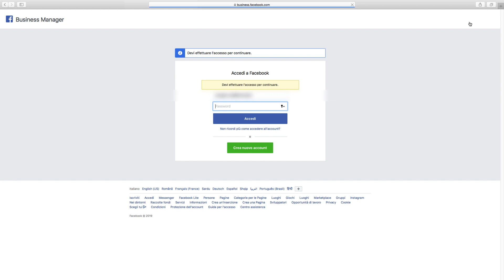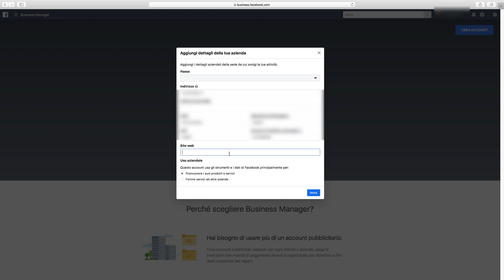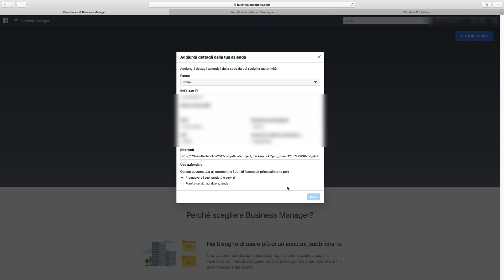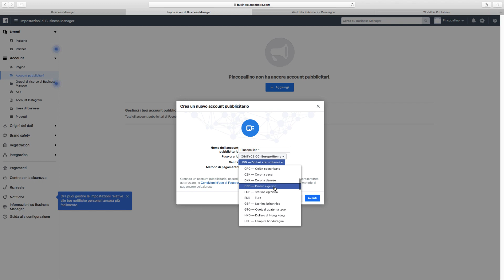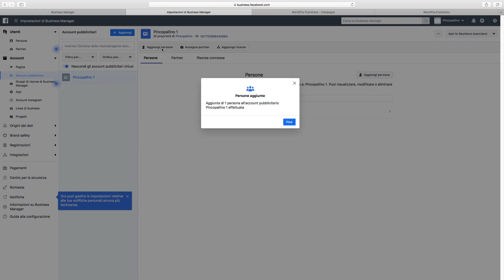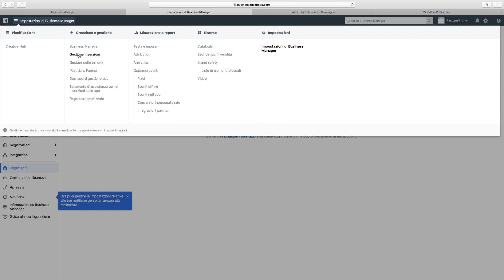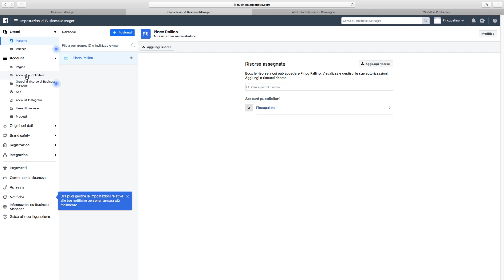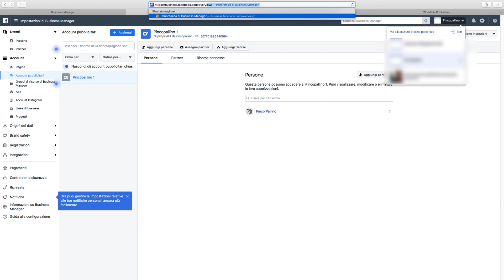Come creare più Business Manager Facebook e più Ad Account con un solo Profilo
In questo video tutorial ti mostro come aprire da zero più Business Manager (BM) di Facebook e anche come aprire più Ad Account per ogni Business Manager. Il tutto con un solo profilo facebook.

In totale ti troverai con 10 ad account.

E' importante che tu apra più business manager e più ad account in modo che se ricevi dei ban da facebook, forse ti salvi con qualche altro ad account e/o business manager!